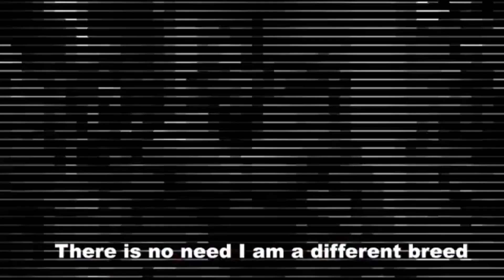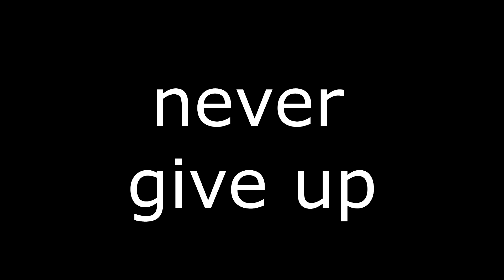AMAZING IRANIAN BODYBUILDER IBB PRO MOHAMED EMBABY!! ASOMBROSO CULTURISTA DE IRAN MOHAMED EMBABY!!